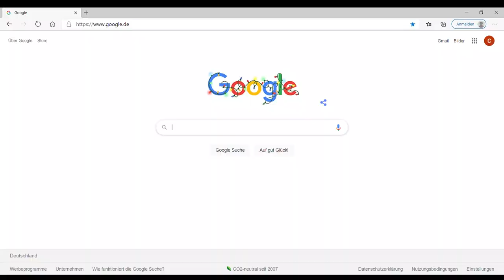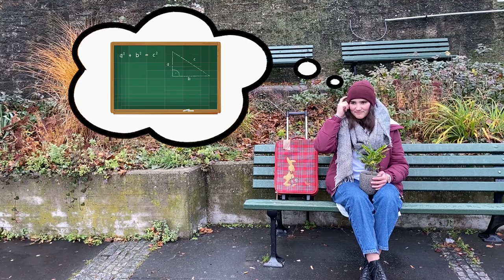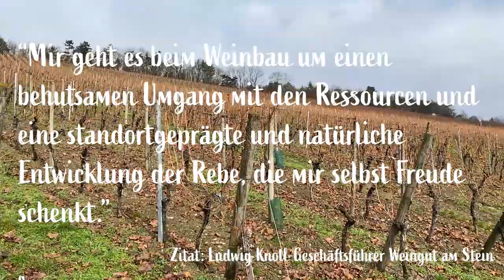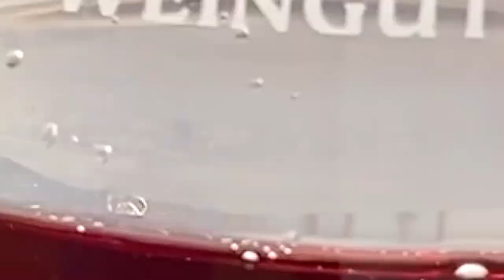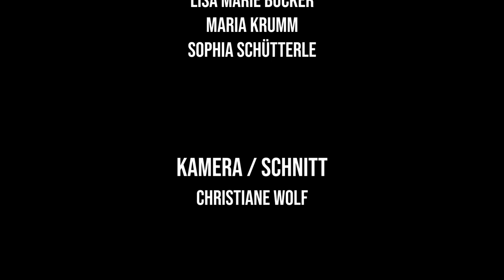Nachhaltigkeit in Würzburg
...lautet das Rahmenthema des diesjährigen Erstsemesterprojekts an der FHWS.
Seid gespannt auf weitere tolle Videos!

Was ist diese Nachhaltigkeit überhaupt und wo findet man Nachhaltigkeit in Würzburg? Genau das findet Alina auf ihrer Reise durch Würzburg heraus.

Ein großes Dankeschön geht an das Weingut am Stein - Ludwig Knoll und an den Umsonst&Draussen Verein, die uns großzügig Informationen zur Verfügung gestellt haben.